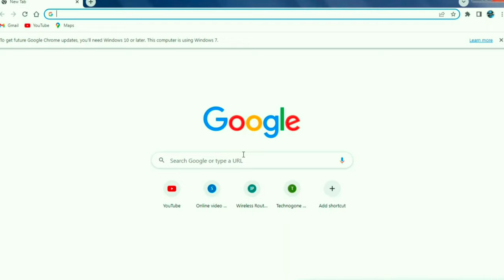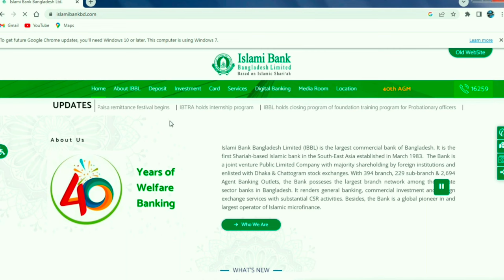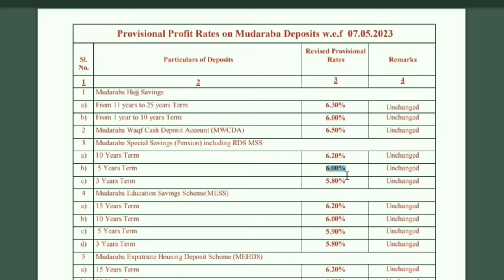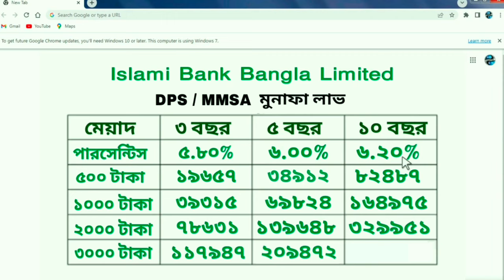ইসলামী ব্যাংকের DPS মেয়াদ শেষে মুনাফা লাভ কত | What Is Islami Bank's Profit At The End Of DPS Period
In this video I will try to explain how much total money you will get including profit and principal at the end of the term if you open a DPS account with 3 years and 5 years and 10 years tenure in Islami Bank.

ইসলামী ব্যাংকের কল সেন্টারের নাম্বার
📞দেশ 16259